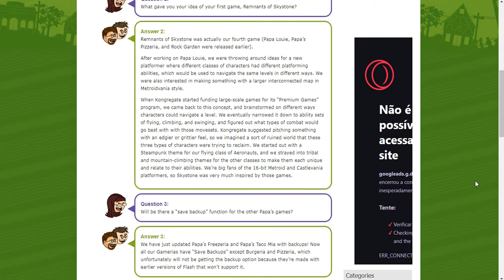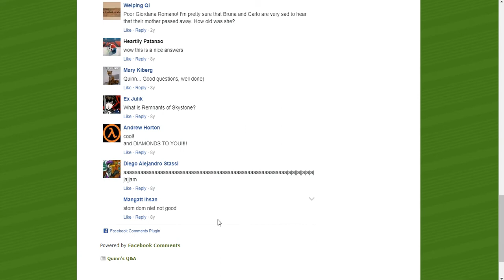Flipline Studios blog - Quinn’s Q&A: Skystone Origins, Back Ups, and Mrs. Romano!